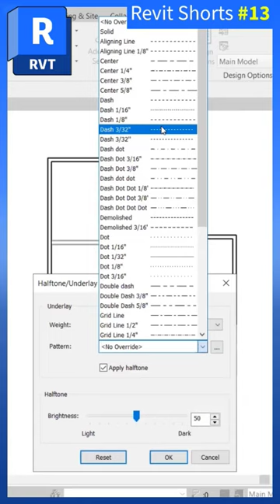🔶Revit Short - 13, Change Line weight/transparency/pattern of Underlay Elements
📣New Courses:

🟩Diploma in Interior Design Batch - 8

🟢Revit Architecture Complete Course:
1. Batch - 1: Revit Architecture + V-Ray + Enscape
2. Batch - 2: Revit Architecture + V-Ray + Enscape + Lumion
3. Batch - 3: Revit Architecture + Lumion
4. Batch - 4: AutoCAD + Revit Architecture

🟢3ds Max with V-Ray Complete Course:
1. Batch -1: 3ds Max with V-Ray
2. Batch -2: AutoCAD + 3ds Max with V-Ray
3. Batch -3: AutoCAD + 3ds Max with V-Ray

💥Pre-Recorded Videos:

1. 3ds Max 2022 Complete Course
4. All in one Course
5. Learn How to Download and install All 2d & 3d Softwares
6. All Live Courses Till 2022